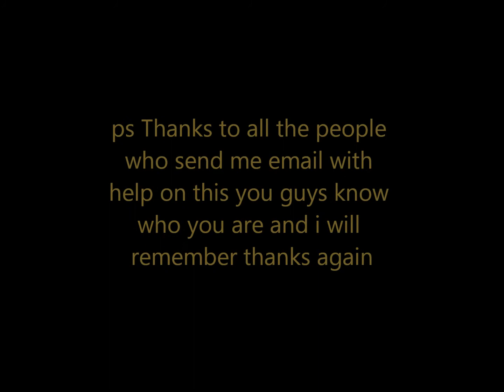heart surgery on the ps3 part 2.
the second part and it just gets better